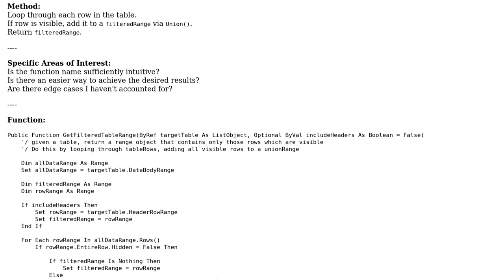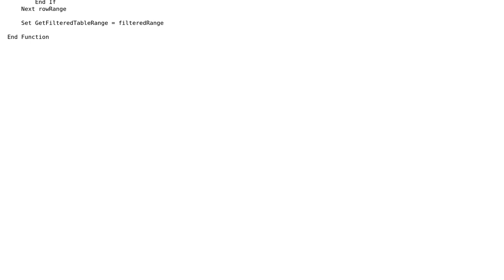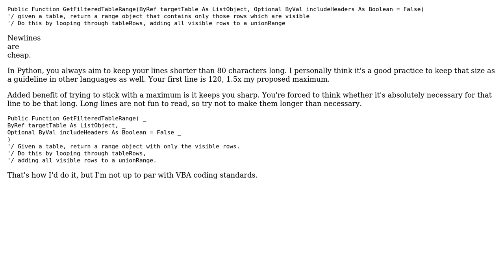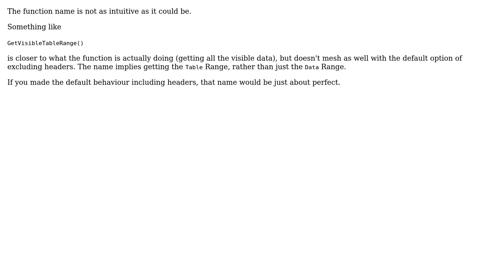Code Review: Get Filtered Data Range in a Table (4 Solutions!!)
Code Review: Get Filtered Data Range in a Table

With thanks & praise to God, and with thanks to the many people who have made this project possible! | Content (except music & images) licensed under CC BY-SA | Music | Images & others | With thanks to user Vogel612 user Mast user Kaz user Etheur and the Stack Exchange Network Trademarks are property of their respective owners. You are responsible for your own actions.